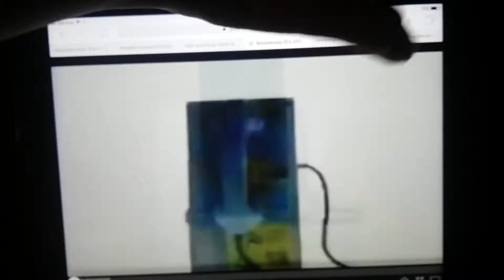Cartoon network phone bumper